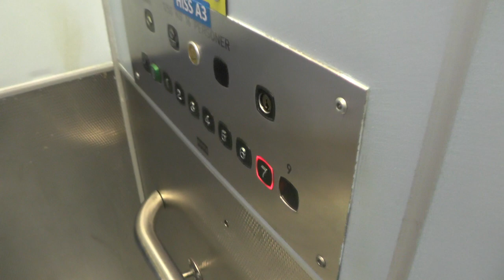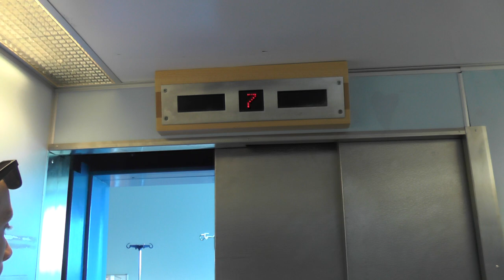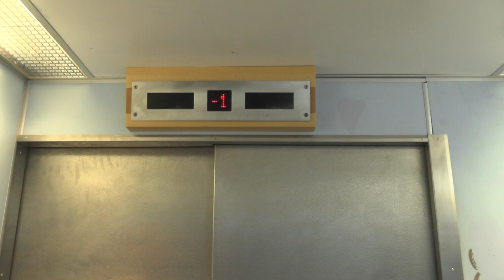Magnusson? (KONE M Fixtures) Traction Elevator @ Södersjukhuset Hospital, Stockholm, Sweden!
ELEVATOR INFORMATION!

Manufacturer/Tillverkare: Magnussons Hiss AB?
Model/Modell: Hissmekano
Installation year/Byggår:
Current modernizer/Senaste modernisering av: KONE (New fixtures only)
Latest modernization year/Senast moderniserat år:
Serial Number/Tillverkningsnummer:
Capacity/Maxvikt: 1250Kg - 14 Persons
There used to be a floor 9, which opened up with hinged doors on the rear. The rear side has been covered up with a wall making floor 9 inaccessible.

Location/Adress: Södersjukhuset | Hiss A3 | Sjukhusbacken 10, 118 83 Stockholm (Södermalm) SWEDEN!